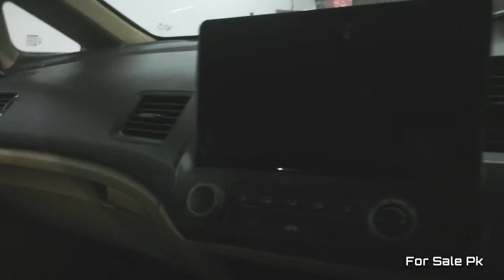Honda Civic Reborn |Honda Civic Reborn 2007|Honda Civic Review| Honda Civic For Sale|For Sale Pk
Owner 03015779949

This Video Is About The Review About Honda Civic Reborn 2007 Model. In This Video We Discused

Honda Civic Reborn Review
Honda Civic Reborn Price
Honda Civic Reborn Price In.Pakistan
Honda Civic Reborn Features
Honda Civic Review